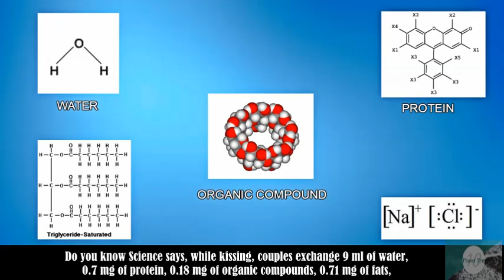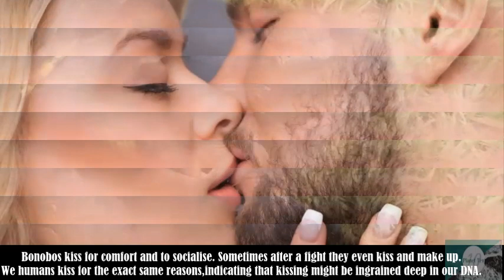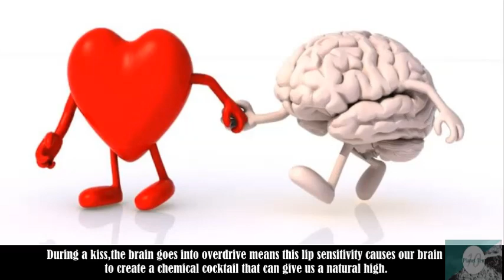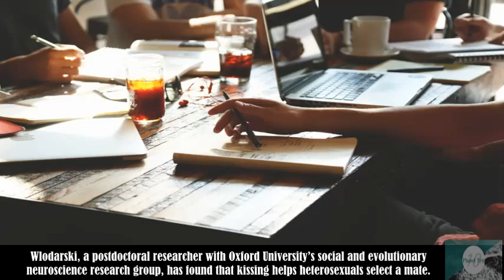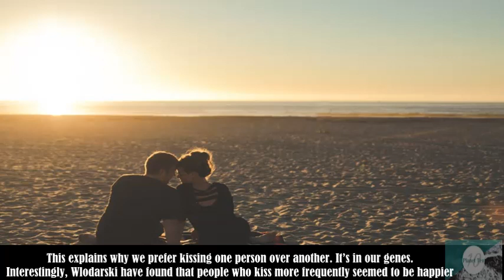Why do we Kiss?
Watch Why do we Kiss?

The Science of Kissing and the facts which you should know about How kiss was originated? and how Humans loved it and fell for it?

Smooching, kissing, pecking, Frenching, making out. Millions of people LOVE doing it, and in fact,
it often represents everything from our first to our most intimate moments with our partners.
The question is: why do we do it? It's not like other mammals are sticking tongues down each other's throats.
So why do we love kissing so much? Why do we kiss??

To get the answer just see the video and know

Thankyou so much for watching! and we appreciate your support! Here are our most recent Planet 10 videos

Please review the Video and put your comments in the comments box that will help us in future

Your Suggestions are always invited.